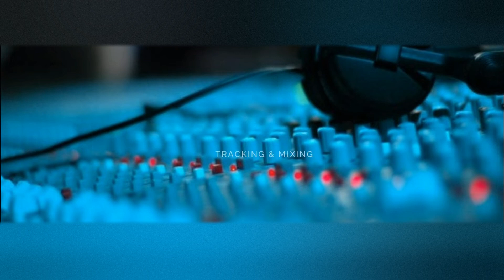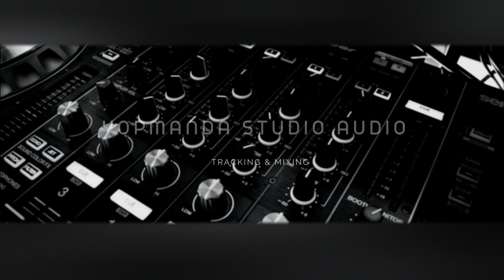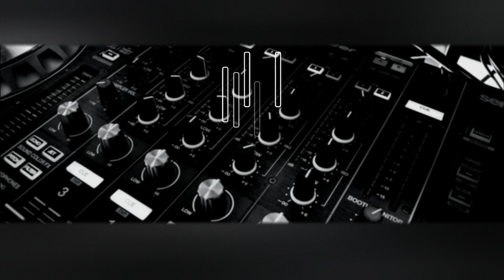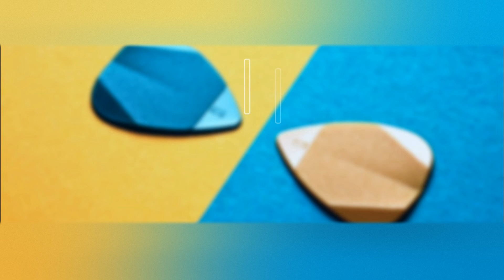2 Hours Long Audio Relaxation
Two Hours Of Audio For Full Concentration. Relaxing Music in 2023 is good for focusing on work.

We focus on Recording, Tracking, Audio Editing and Mixing activities. On this occasion, we present some intros from our studio to start our activities.